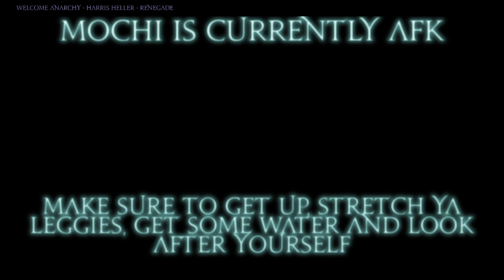Destiny 2 | New battlegrounds & New Exotic Quests!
Spent nearly 2 hours trying to finish the new Exotic then made the executive decision to do it next week lol.